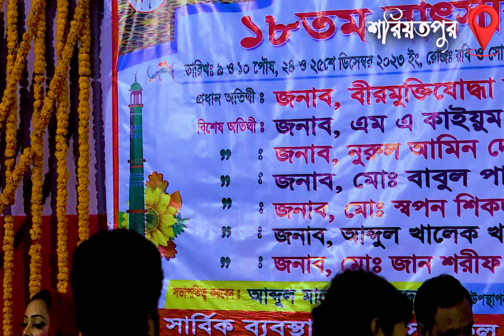জালা দিলিরে বুকের মাঝে জালা পোড়ার ঘাও বানাইলি রে পুতুল দেওয়ান বাউল বিচ্ছেদ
@lamha books
লামহা বুকস,